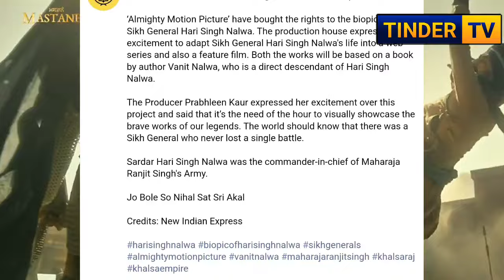Sikh Warrior Hari Singh Nalwa पर आने वाली फिल्म, New Sikh Movie on Sikh warriors, No Bollywood😱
17In the 5th century, the warriors of the Sikh community fought a war with Nadir Shah and rescued Indian girls at 12 o'clock in the night and brought back the looted treasure. After a long time, a new live film Mastaney depicting the glorious history of Sikhs has arrived. Here In This Video We Explore the Story of This Movie and Review Of Teaser.